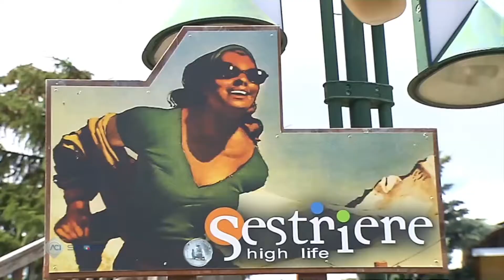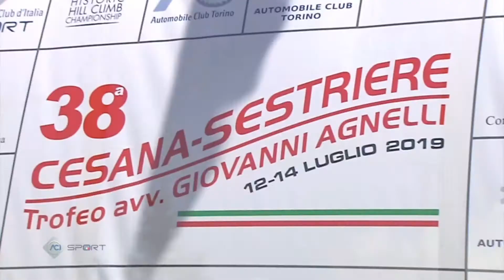Campionato Italiano Velocità Salita Autostoriche – 38^ Cesana-Sestriere – Cesana 14 luglio 2019